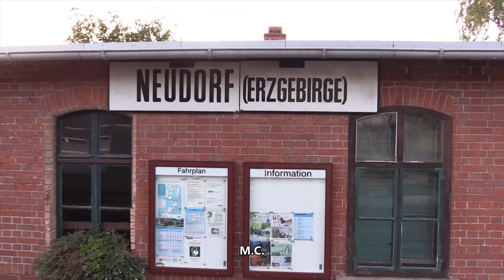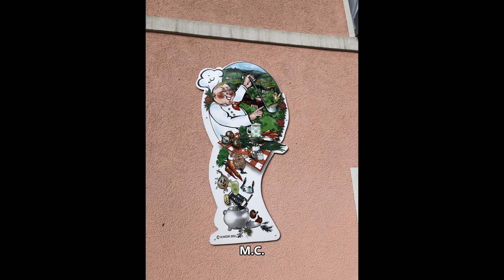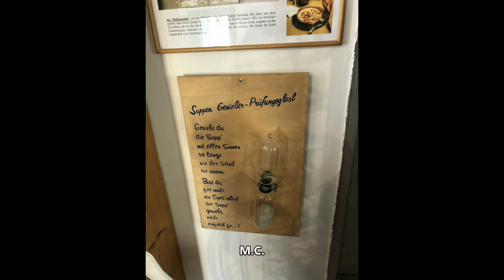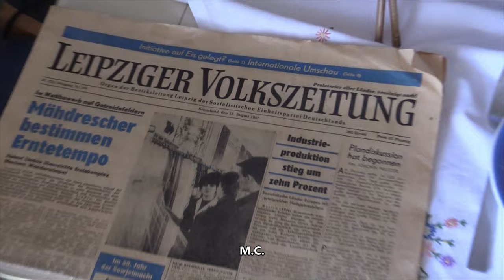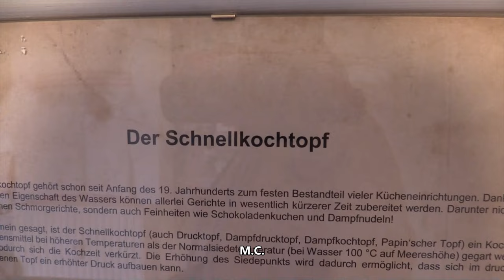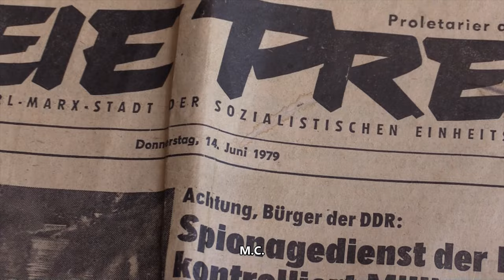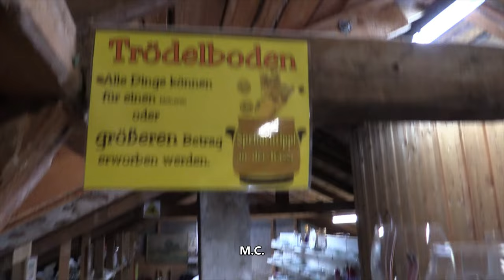Mit der Fichtelbergbahn zum Suppenmuseum in Neudorf/Erzgebirge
Fahrt mit der Fichtelbergbahn von Oberwiesenthal nach Neudorf zum sehenswerten Suppenmuseum. Oktober 2022/23

Gemafreie Musik Ronny Matthes